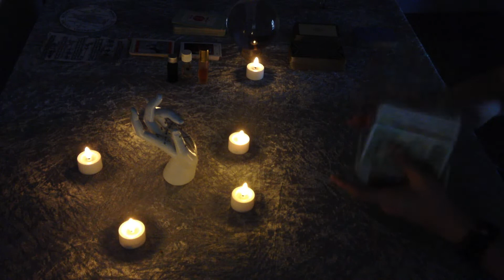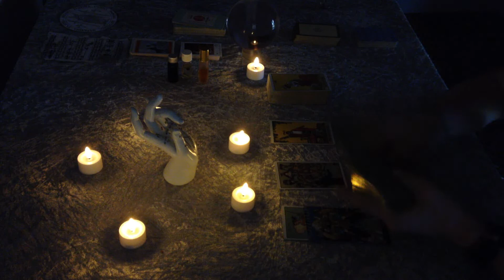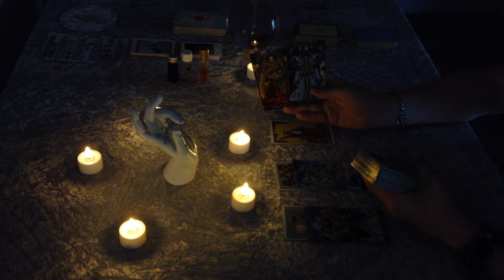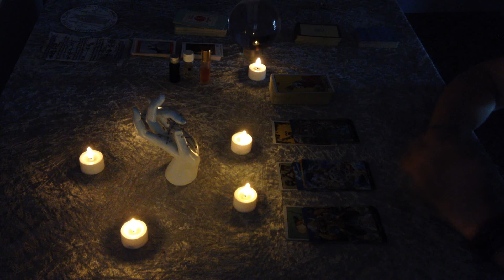Capricorn "You are the Boss ! You have the Power, You decide ! & someone waits for You" love, career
In depth analysis for the energies born during 2nd week of September 2022 !